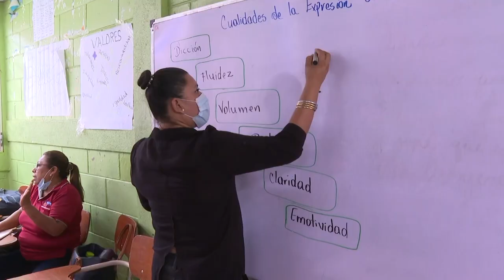Saludos Día Internacional de la mujer - Diputada Jilma Rosales 8 de marzo 2023